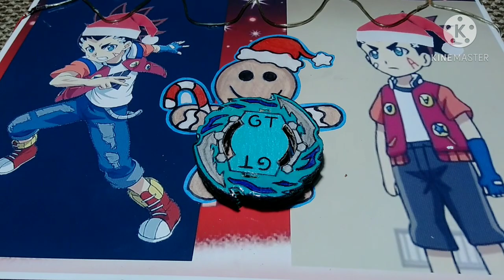(Última review do Ano) Heaven Pegasus.p.rb {feliz ano novo a todos}